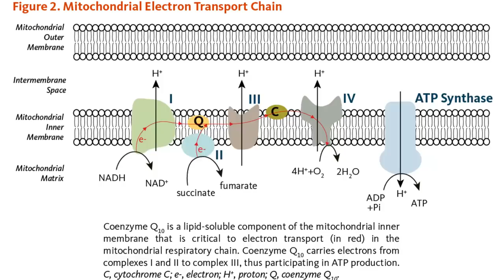এই ৭টি উপায়ে শরিরের দুর্বলতা কাটবে ও আরো শক্তিশালী হতে সাহায্য করবে।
আজকের ভিডিওতেও আমি শারিরিক দুর্বলতা দুর করার সব থেকে কার্যকরি ৭টি উপায় নিয়ে কথা বলব। দেখুন ক্রমাগত ক্লান্ত বোধ করার বেশ কিছু কারন রয়েছে। আর যে পর্জন্ত না আপনি আপনার ক্লান্তি বোধ হওয়ার মুল গোরার কারন্টি খুজে বের না করবেন সে পর্জন্ত আপনি কিছুতেই আপনার দির্ঘস্থায়ী দুর্বলতা সমস্যা থেকে পরিত্রান লাভ করতে পারবেন্না। সো চলুন জেনে নেই দির্ঘস্থায়ী দুর্বলতা হওয়ার শীর্ষ ৭টি কারন ও তার প্রতিকার।

১। এক নাম্বারে দুর্বলতা কাটাতে আপনার ফিটনেস অনুজায়ী ব্যায়াম করুণ।
আপনি যদি ক্রনিক দুর্বলতার সমস্যায় ভুগে থাকেন তবে দুর্বলতা কাটাতে নিয়মিত ব্যায়াম করা খুবি গুরুত পুর্ন। কারন ব্যায়াম আপনার শরিলের স্টামিনা অর্থাৎ শক্তি বৃদ্ধি করতে সাহায্য করবে। এ পর্জন্ত অসংখ মেডীক্যাল গভেশনায় দেখা জায় যে নিয়মিত ব্যায়াম করলে আমাদের ক্রনিক দুর্বলতা ও শরিলের সাধারণ বিষ বেদনা দুর হয়।

২। দিতিয়ত দুর্বলতা কাটাতে সাপ্লিমেন্ট গ্রহন করুণ।
সেলুলার দিক থেকে শক্তি বৃদ্ধির জন্য গুরুত্বপূর্ণ পুষ্টি সমুহের সাপ্লিমেন্ট প্রাকৃতিকভাবে আপনার শক্তি মাত্রা বাড়াতে সাহায্য করতে পারে। আমি সাজেস্ট করব CO Q10 সাপ্লিমেন্ট করার জন্য কারন এটি আপনার কোষের মাইটোকন্ডিয়াতে ATP boost করে আপনাকে শাক্তিশালি করে। জাদের বয়স ৪০ এর উপরে তাদের actually COQ10 এর ঘাটতি রয়েছে।

আমাদের ফেসবুক পেইজ "জীবন যতদিন, সুস্থতা ততদিন" এ যুক্ত হতে এই লিঙ্কে ক্লিক করুণ ঃ